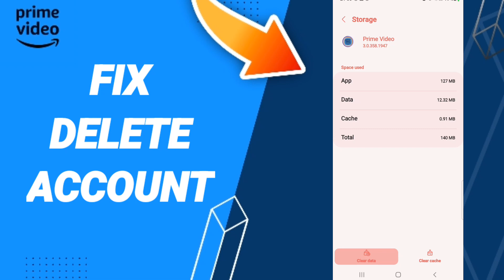How To Fix Delete Account On Amazon Prime Video App 2023